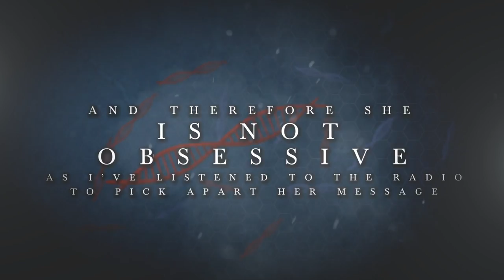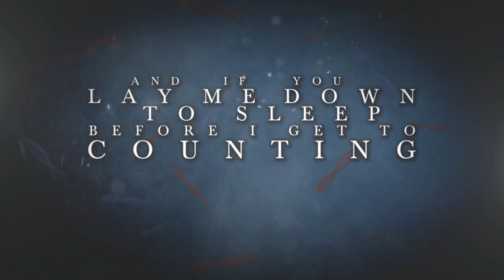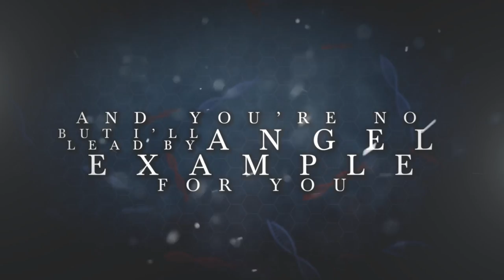Animorous - Skin Diving (Official Lyric Video)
All promotion is 100% free.

Location: Bristol, Connecticut
Genre: Alternative Hardcore